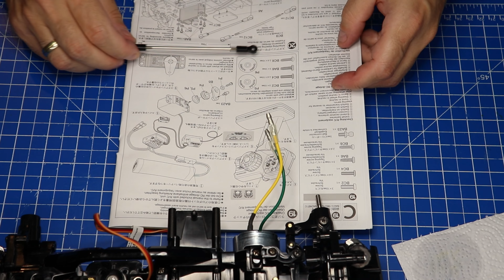TAMIYA NSU TT Prinz Jägermeister 110 RC Part 7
NSU TT Prinz Jägermeister 1:10 RC von Tamiya